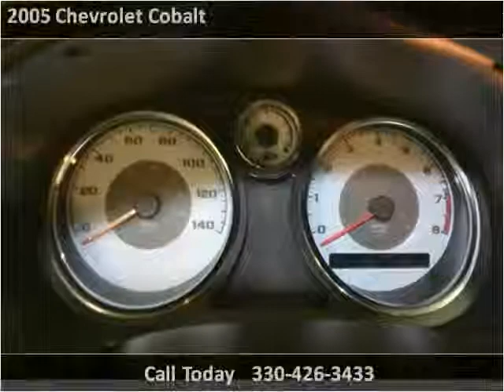2005 Chevrolet Cobalt Used Cars East Palestine OH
This 2005 Chevrolet Cobalt is available from Rollerena Auto Sales.